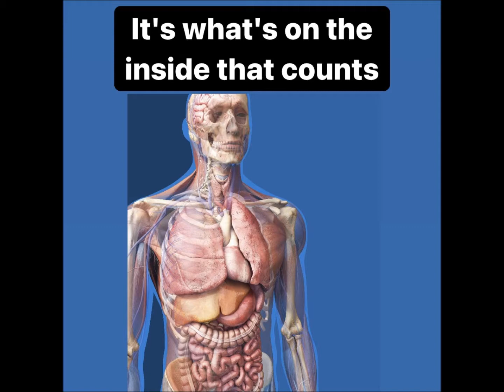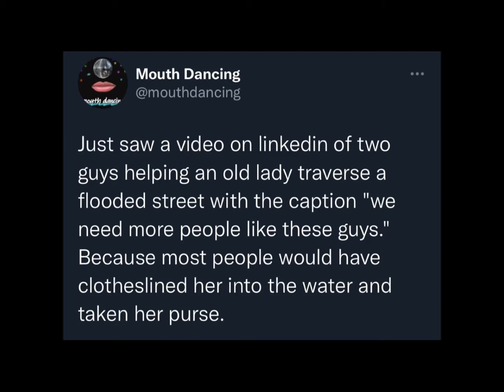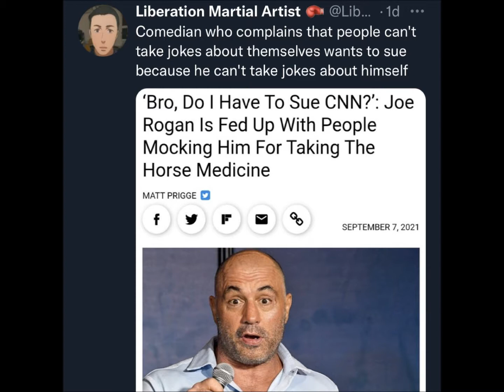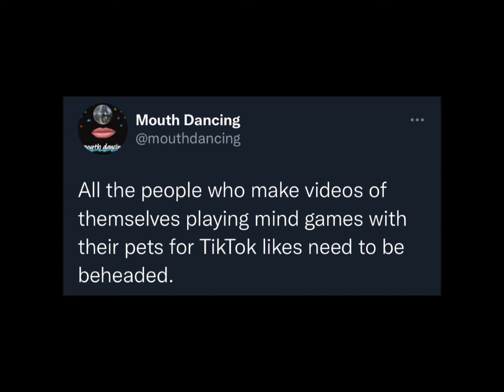Mouth Dancing | Episode 25: Sports Nerds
Why doesn't it matter if a baby is cute or ugly? Why do Karens and Gregs exist? Why do you need to scrub your entire body? Why did Madonna disappear? Why can't you bring Chee-Tos into the Love Land? Why is chocolate sexual? Why aren't sports nerds considered nerds? Why was the tone of this episode weird? Why are your nipples hard? Make love to yourself.